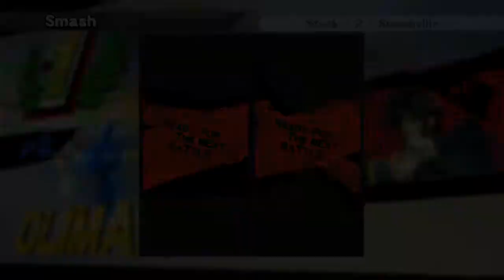GSE 28 - NC - Crabby (Dark Pit) vs Jabe (Olimar)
Gainesville Stock Exchange is Gainesvilles weekly tournament series. A city with many notable players (Sol, Ryo, Day, RoguePenguin, Saj, etc) GSE commonly has well sized brackets. GSE weeklies are streamed by GeForceGG, but secondary recording is done by DRX|FAITH.